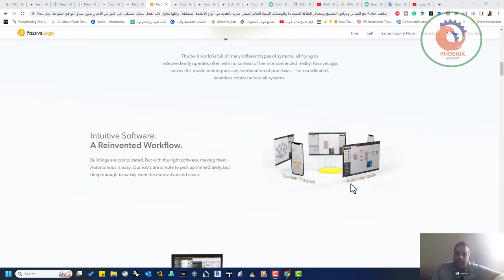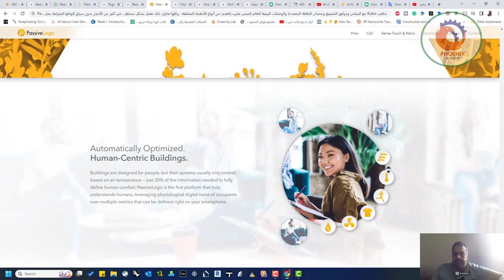passivelogic متابعة اداء المبنى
❤️ روابط التواصل
✅ انستجرام